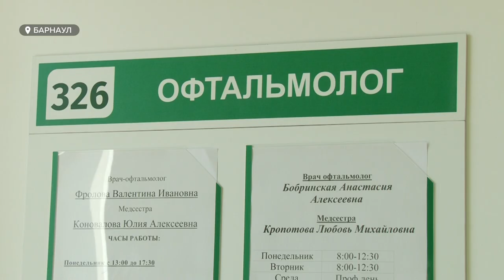«Работа мечты»: барнаульские медсестры отмечают профессиональный праздник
Сегодня свой профессиональный праздник отмечают медицинские сестры. Многие из них сейчас вместе с врачами  в госпиталях спасают жизни больных коронавирусом. Но есть и те, кто продолжает принимать больных в поликлиниках, в том числе детских. В одной из барнаульских побывал наш корреспондент Никита Ермаков.